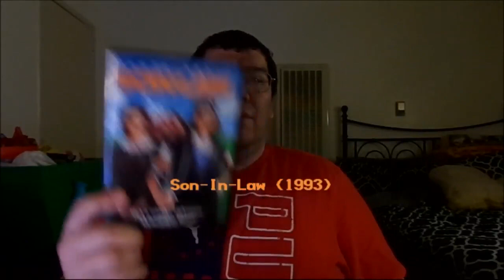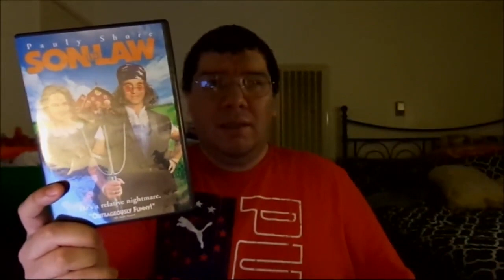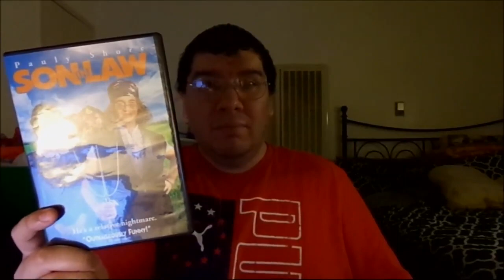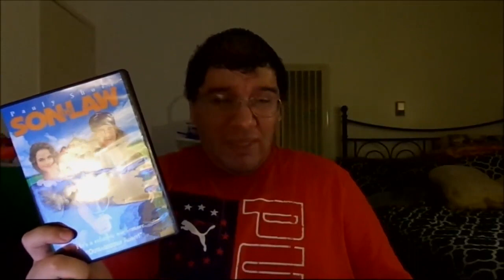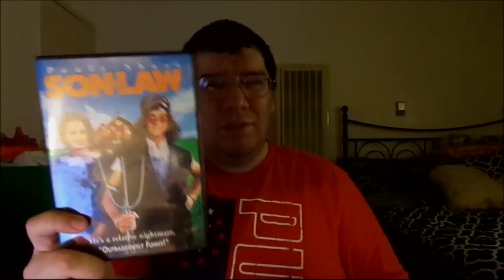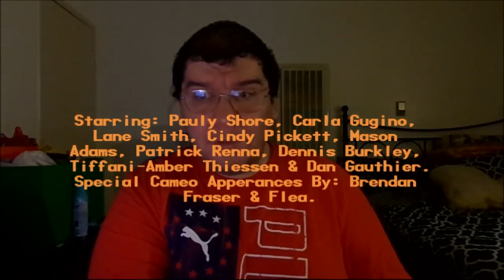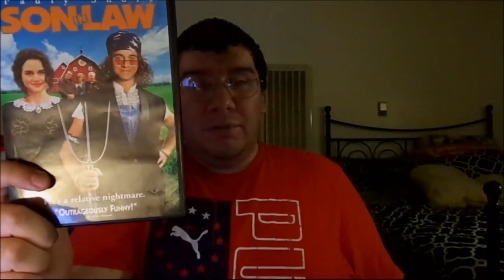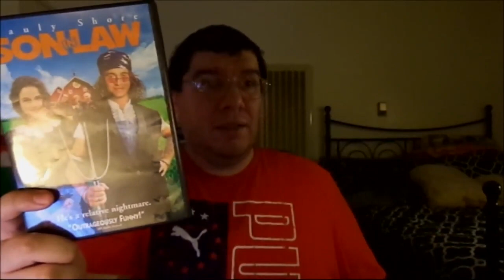Son-In-Law (1993): Joseph A. Sobora's Movie Review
My Movie Review of "Son-In-Law" (1993).
Starring: Pauly Shore, Carla Gugino, Lane Smith, Cindy Pickett, Mason Adams, Patrick Renna, Dennis Burkley, Tiffani-Amber Thiessen & Dan Gauthier.

Special Cameo Appearances By: Brendan Fraser & Flea.

Written By: Patrick Clifton, Susan McMartin, Peter M. Lenkov, Fax Bahr, Adam Small & Shawn Schepps. Directed By: Steve Rash.